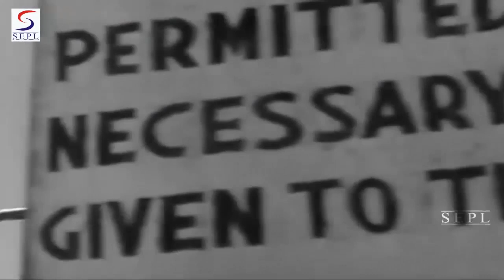ठंडी हवा काली घटा || Mr. and Mrs. 55 Song || Madhubala, Geeta Dutt